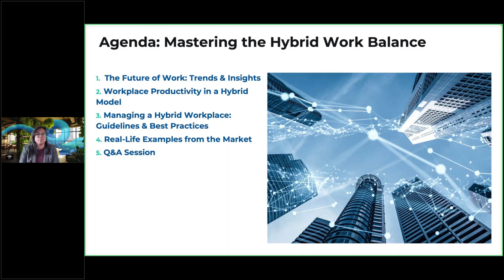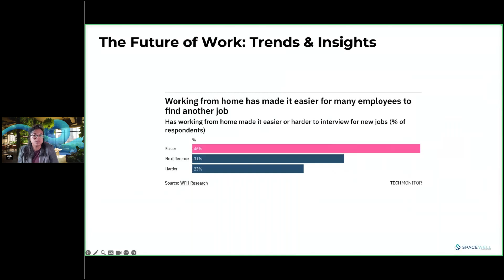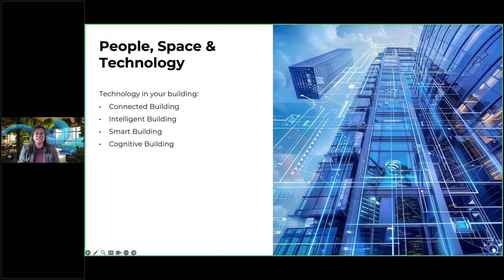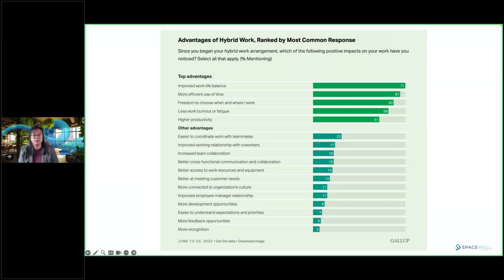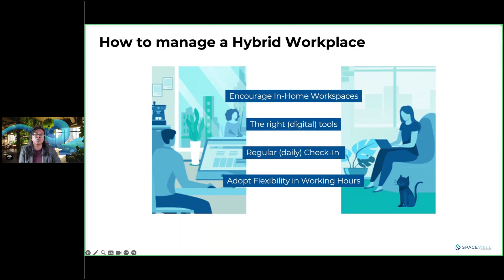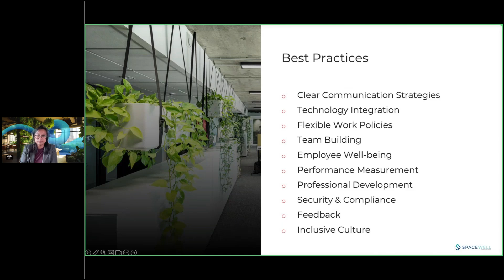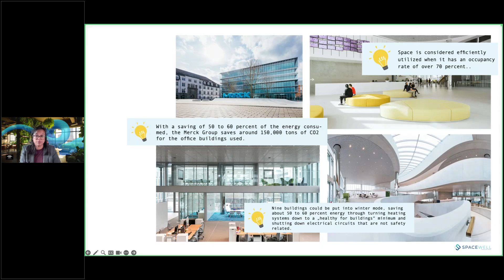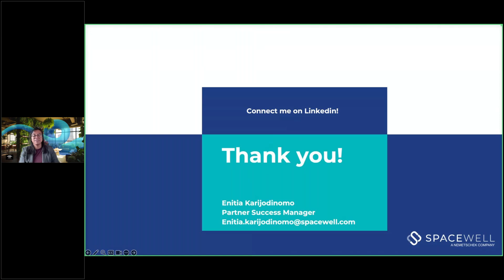[Webinar] Mastering the Hybrid Work Balance: Strategies for Success | Spacewell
As hybrid work continues to reshape the modern workplace, facility and workplace managers are facing new challenges in balancing flexibility and productivity.

Are you ready to learn proven hybrid work strategies, optimize your office setup and boost productivity? Here's what you'll learn:

1. Future Work Trends and how they can impact your organization
2. Best Practices for Managing Hybrid Workplaces
3. Real-Life Success Stories from top organizations
4. Practical strategies to enhance your organization’s hybrid work experience
Discover how our Workplace Experience Software can transform your employees' connection to each other, their spaces, and the services they need.